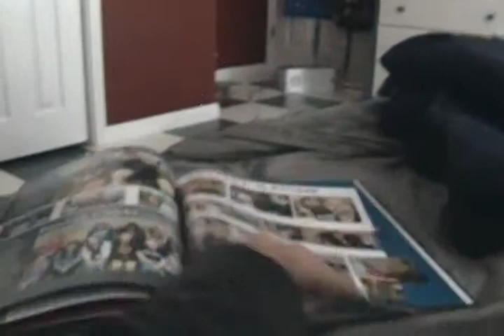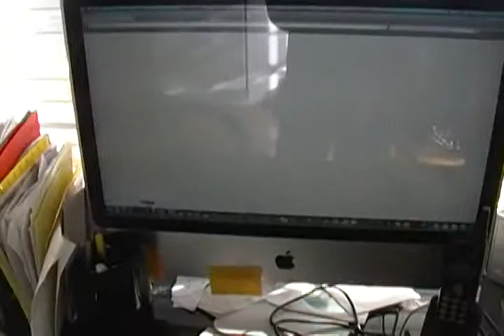Monster Hunt Tape 17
This video was poster 2 days late because my internet was not working.